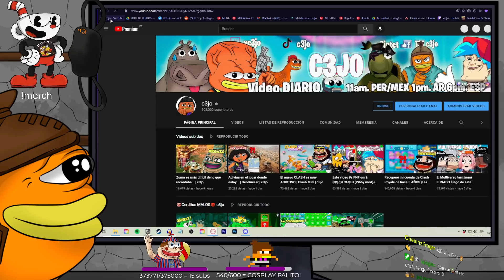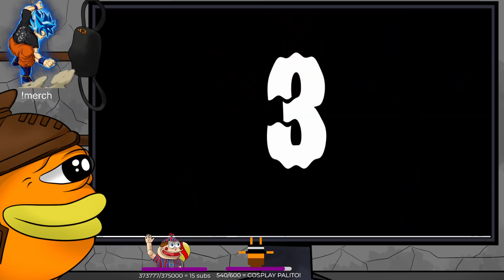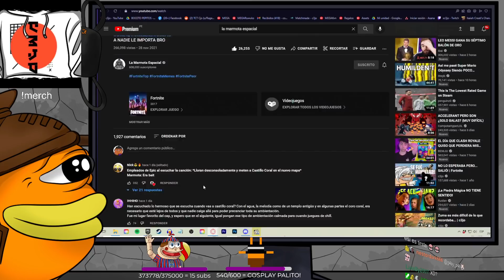c3jo REACCIONA🖥️: A NADIE LE IMPORTA BRO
La Marmota Espacial